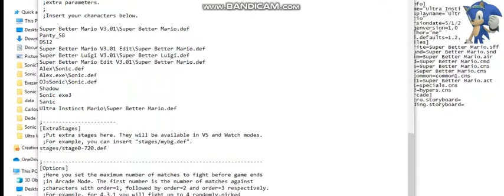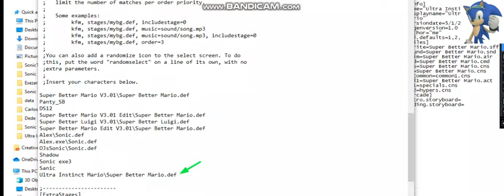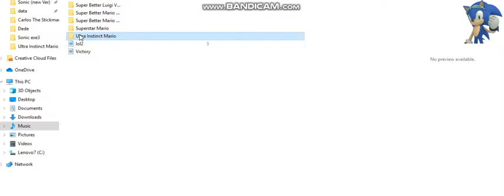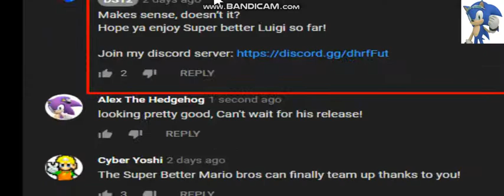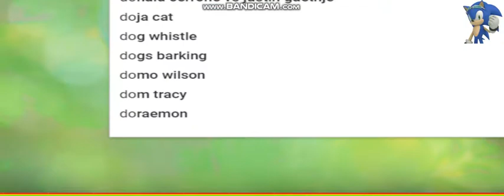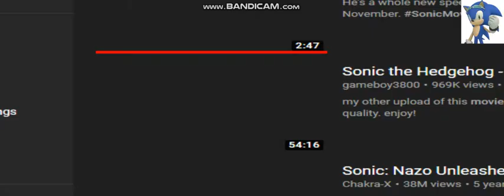Mugen Powered Mario Vs Powered Sonic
sorry if i edited